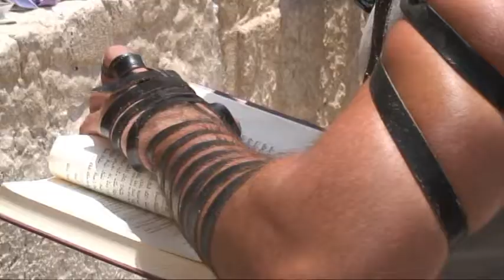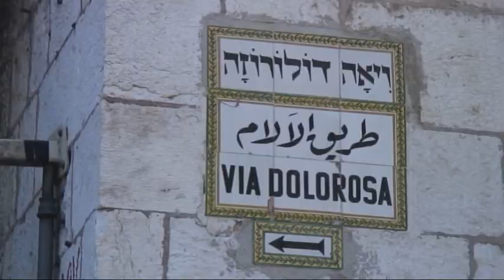Door God gescheiden? - deel 3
Waarom zou aan joden, op grond van hun geschiedenis, een bevoorrechte positie worden toegekend?
De staat Israel eigent zich gebieden toe waar zij, zoals blijkt uit internationale verdragen, geen recht op heeft, waardoor miljoenen Palestijnen worden onderdrukt en opgesloten.